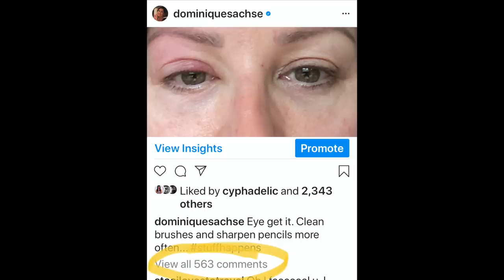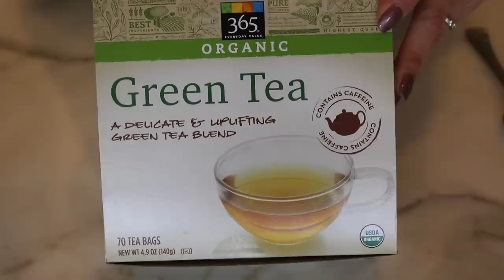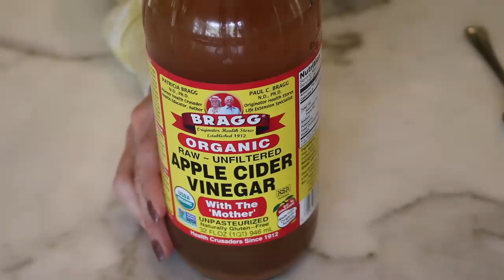Makeup and Eye Styes - Your Remedies! | Dominique Sachse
This week’s video is viewer recommended stye eye remedies. Bacteria in our make up and brushes can lead to this type of infection.

Product list:
Warm compress (Thermal On microwaveable compress)
Green/Black Tea
Apple Cider Vinegar
Honest baby shampoo and body wash
Tobramycin antibiotic eye drops
Calendula Rash & Baby Acne Cream (in place of hydrocortisone)

Each and every product I feature is something I have used and loved and wanted to share with you. I choose 100% of the products I feature and do not ever recommend anything I haven't personally used myself. A big thank you to everyone who took time from their busy schedules to grace me with their presence and attention. All products shown are purchased by myself.